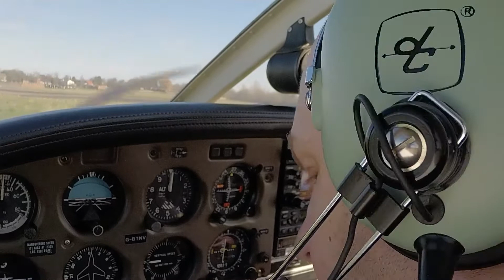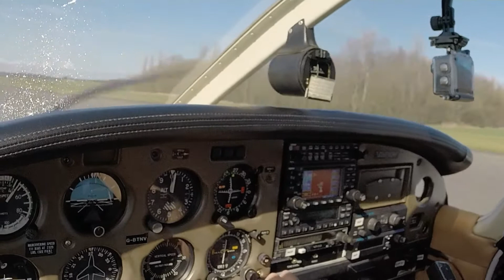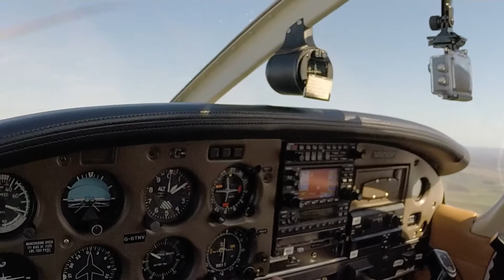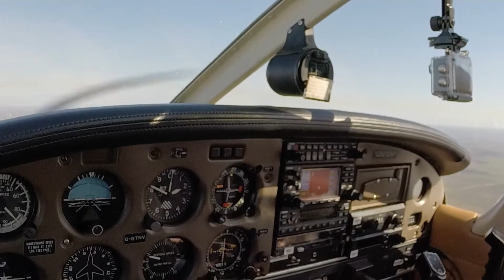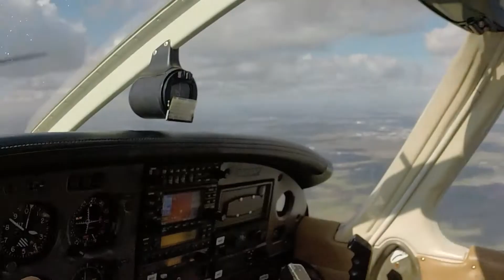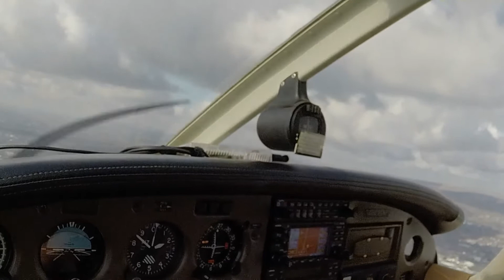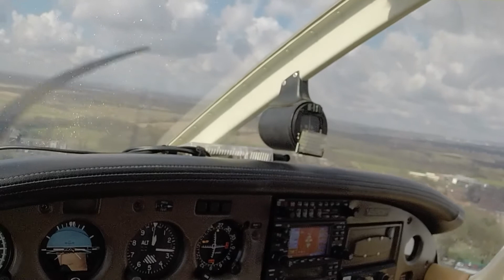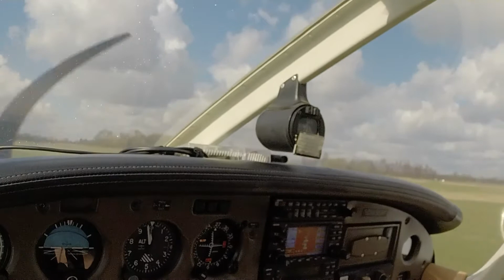Sturgate Airfield, Lincolnshire to Barton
This is the return flight filmed on Sunday 25th March 2018 from Sturgate Airfield, Lincolnshire back to City Airport Manchester, Barton.

Route was Sturgate-Winterton-Goole Docks-Barnsley-Holmfirth-Milnrow-Heaton Interchange-Barton.

Aircraft is a Piper PA28-161-Warrior II

Filmed using GoPro Hero and GoPro 3+ Silver cameras and due to a bad camera placement and forgetting to turn one camera on, have used a speed-up of 3200% for a portion of the flight.

Flying along with me was Max Preston.

for news, reviews, tips and guides for all things aviation.